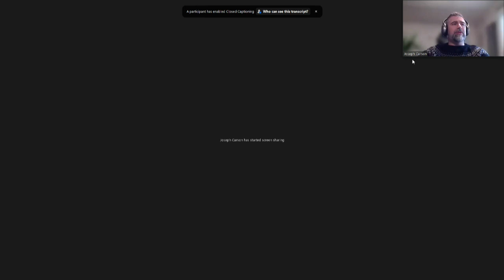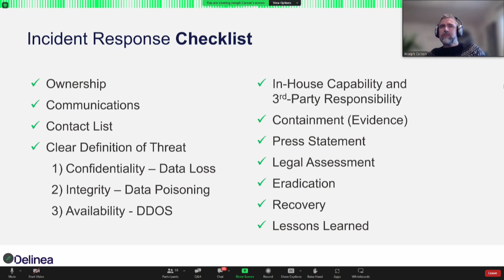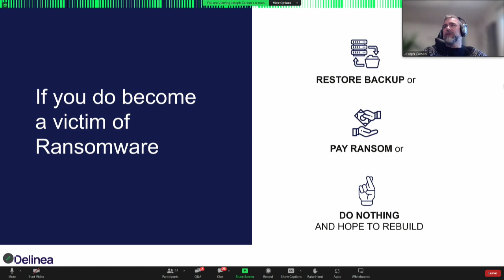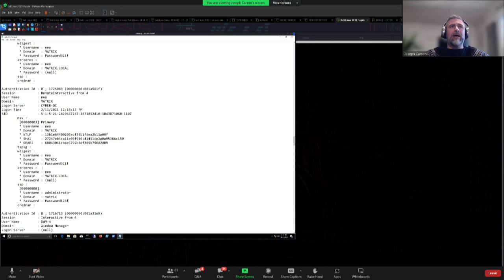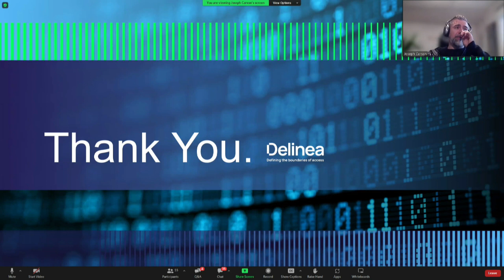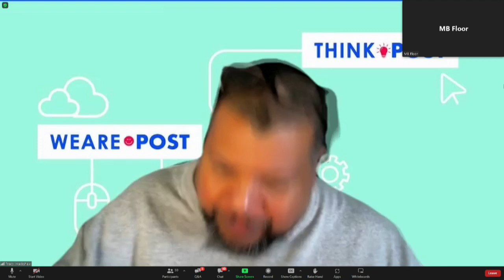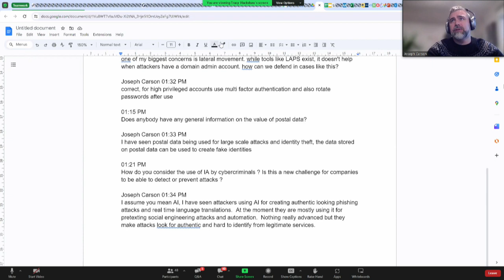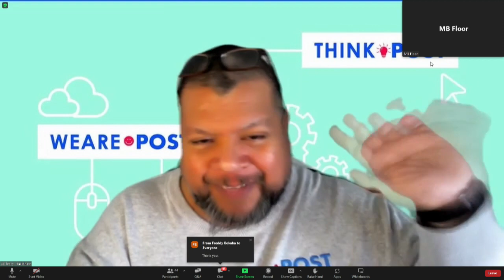.POST webinar: Anatomy of a cyberattack: lessons and best practices for the postal sector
Cyberattacks are becoming more frequent and sophisticated, posing a serious threat to the global postal sector. Ransomware – a type of malware which encrypts the victim’s data and demands a ransom for its release – is one of the most common and damaging forms of cyberattack. How can postal operators protect themselves from ransomware and other cyber threats? What should they do if they become a target of a cyberattack? What are the best practices and lessons learned from real-world cases? In this webinar, experts and practitioners in the field of cybersecurity and ransomware negotiation discuss these important questions.

Speakers:
Joseph Carson, Chief Security Scientist & Advisory CISO, Delinea
James Dever, Principal, Lockhaven Solutions